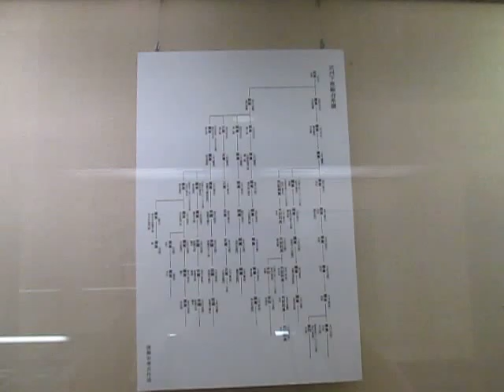散歩 東京都 八王子市 ultrasonic-labo